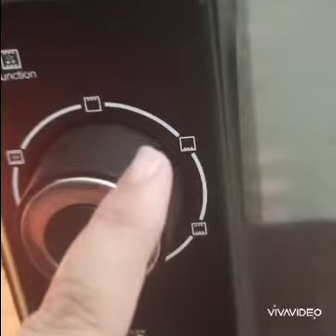dawlance 4215 review.# how many pizza bake in oven.